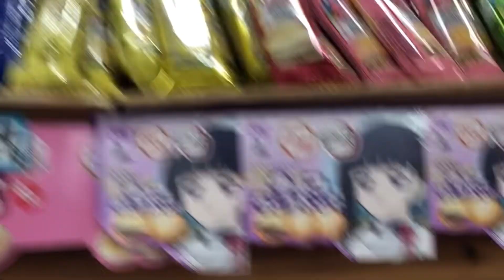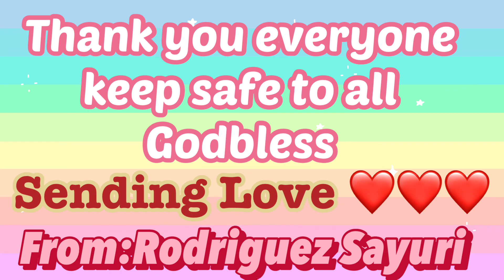DAGASHIYA japanese traditional sweet store cheap candies snackfoods